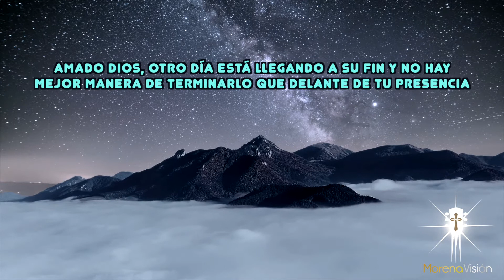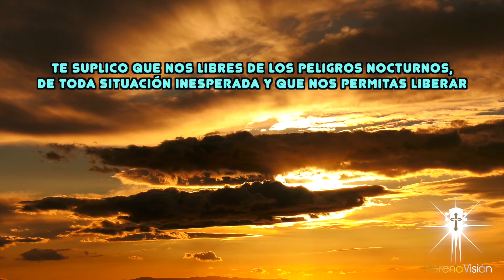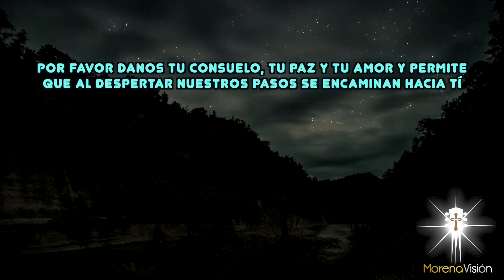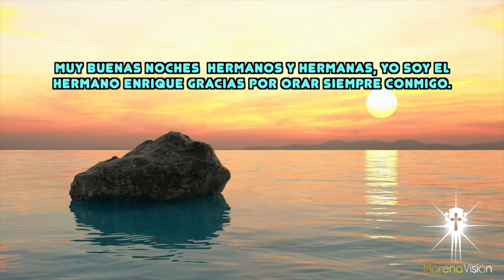ORACIÓN DE LA NOCHE DE HOY DOMINGO 28 AGOSTO [ ORACIONES DE LA NOCHE 🙏🏼 🌙 ] /MV ORACIONES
Amado Dios, por favor cubre nuestra casa con tu manto y permite que la noche se llene con tu amor. Te suplico que nos libres de los peligros nocturnos, de toda situación inesperada y que nos permitas liberar nuestra mente de las preocupaciones. Amén 🙏🏼

Oración de la noche de HOY domingo 28 agosto 🙏🏼 Morena Vision Oraciones

Te pido también por todos aquellos que en esta noche precisan de Ti, por todas las personas que están tristes, por los enfermos, por los preocupados y por todos los que tienen alguna gran necesidad 🌹
Les deseo una muy feliz noche, que Dios les dé paz y tranquilidad en sus corazones llenándolos de bendiciones
Amén 🙏🏼

MV. Oraciones